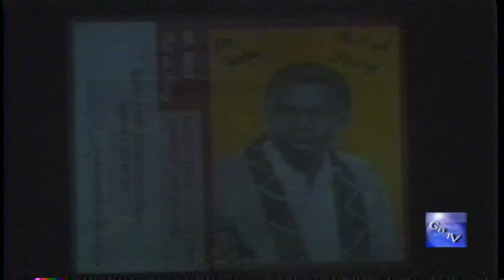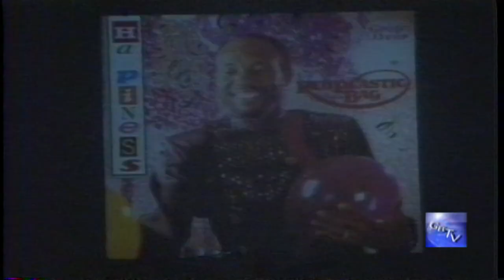G.B.T.V. CultureShare ARCHIVES 1994: RED PLASTIC BAG "Award/Best new artist" (HD)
10-21-94 - Introduction by GIL FIGARO..
Presenters: NATASHA WILSON & HAROLD PYSADEE.
CALYPSO & STEELBAND SUNSHINE AWARDS, @ BMCC, NEW YORK CITY.